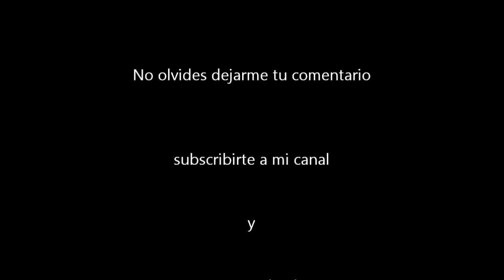(DIY) Centros de mesa Minnie mouse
Aqui les comparto una pequenas ida de como pueden hacer unos centros de mesa de Minnie mouse =)